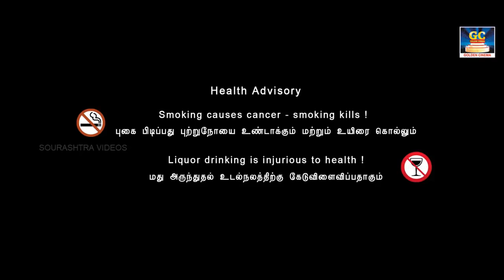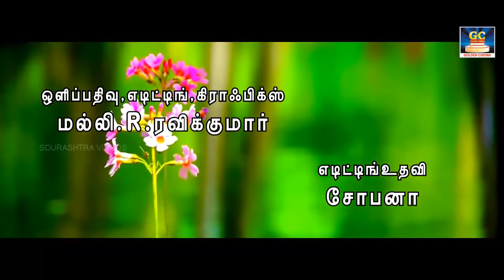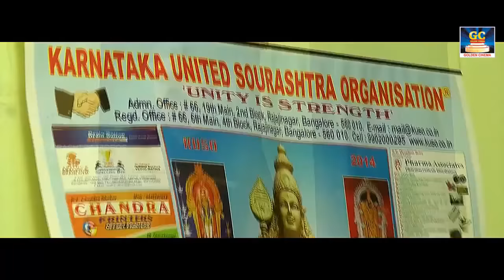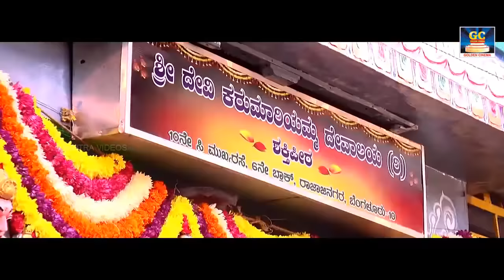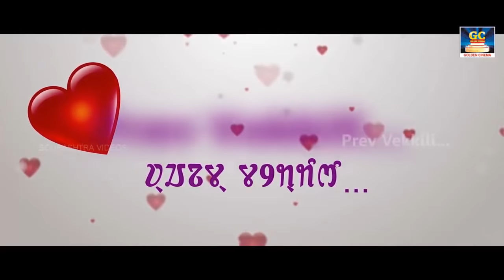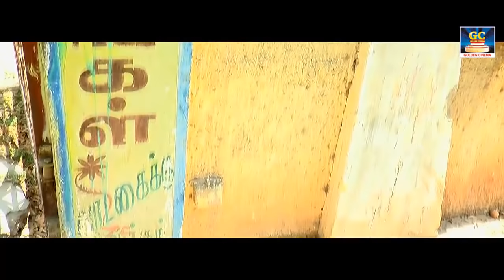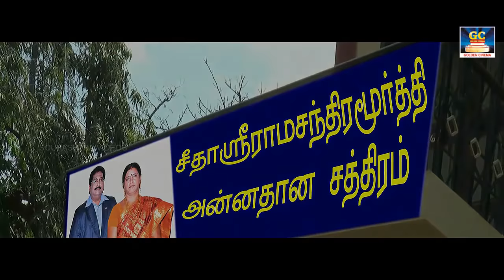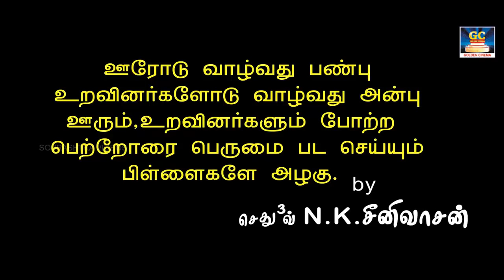Singaar Full Movie HD | Souashtra Superhit Movie | GoldenCinema | Sourashtra Videos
Sourashtra Videos